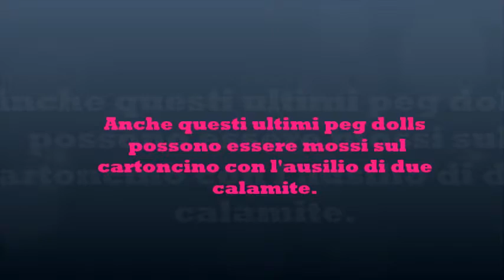Animazioni con peg dolls - maestrasonia.it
I peg dolls, letteralmente bambole di legno, nel mio caso raffigurano personaggi religiosi. I pezzi li ho acquistati on line,  ho dipinto la testa e realizzato l'abito con un veloce decoupage. Mi sono ispirata ai modelli pubblicati sul sito :
In mano ai bambini diventano ottimi compagni per simpatiche e creative drammatizzazioni ed anche un efficace strumento per verificare la conoscenza dei personaggi e delle relative storie!